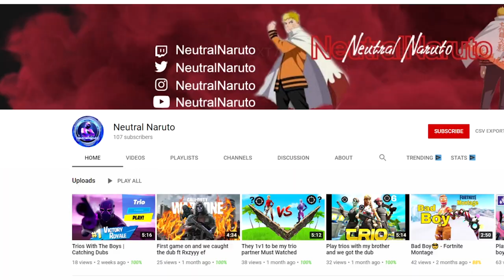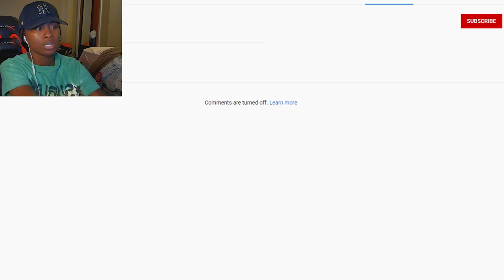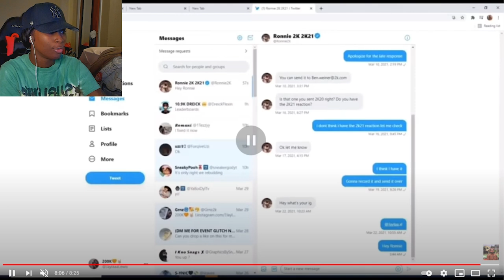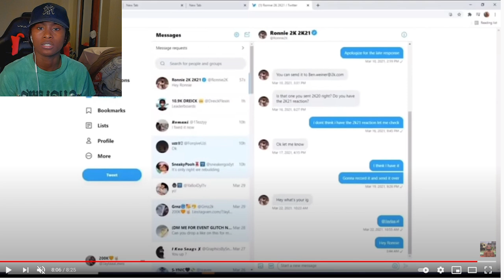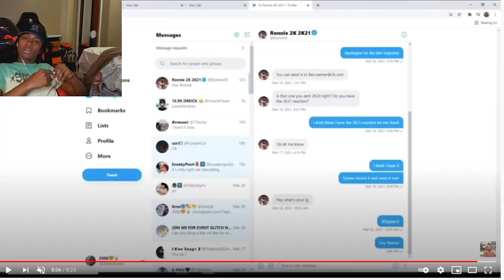I REPORTED THIS ZEN USER TO RONNIE & GOT ZENS PATCHED!